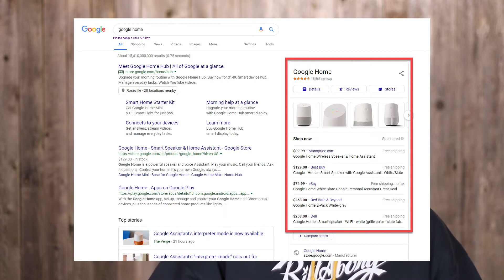Ecommerce Marketing Tips: Rags To Riches | Part 1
Ecommerce Marketing Tips, I will run through my top 15 tips to get you on your wake to make more sales.
Download my 7-step "FrameWork" book and find out how I launch *Knockout* Amazon products which generate up to $100K in sales each month.

If you have more tips, please share down in the comments below.